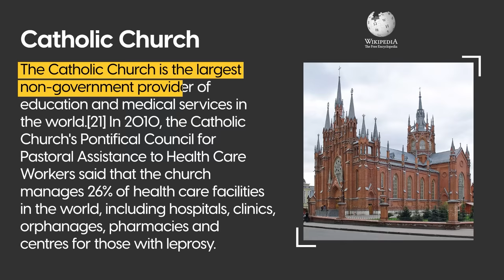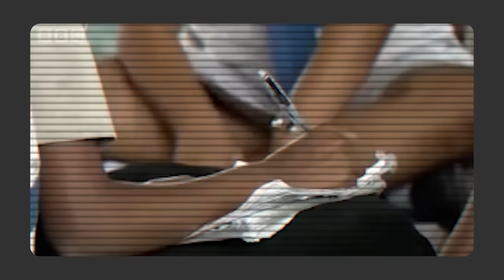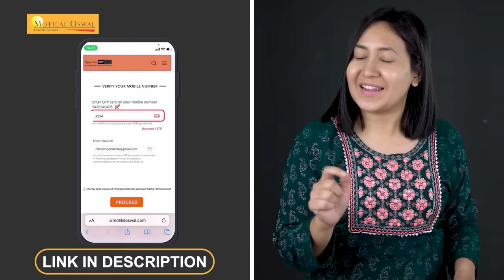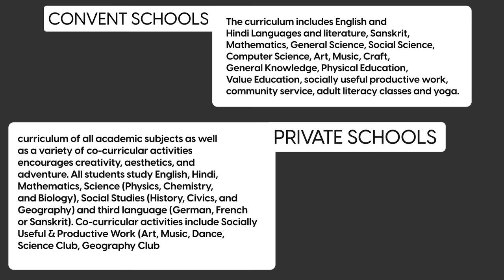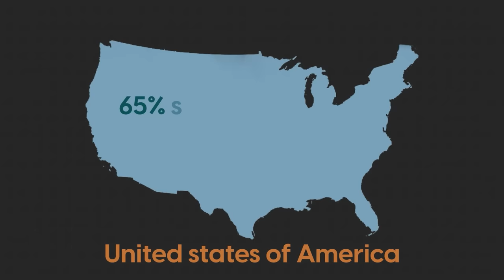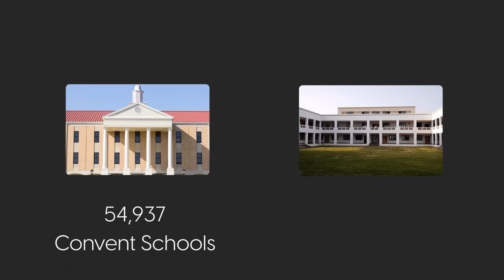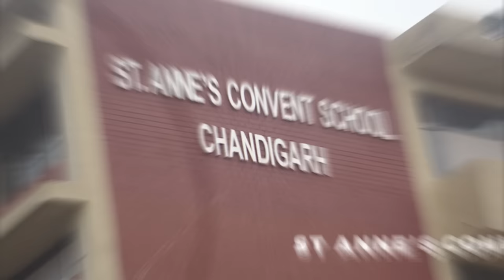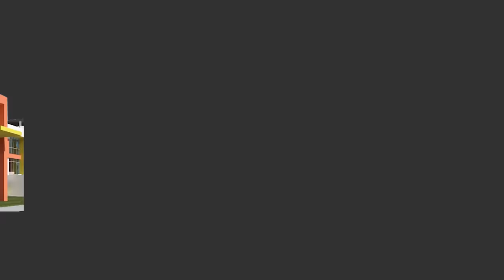Why Most Indian Schools have CHRISTIAN Names?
Open your free demat account today with Motilal Oswal and get a financial advisor

Hi guys, Nikita here  and there are multiple schools in India that provide a great education. But did you ever notice that many Indian schools have catholic names? Why is convent school culture so popular in India? Does it have something to do with the Britishers or Bollywood movies perfect portrayal of it?